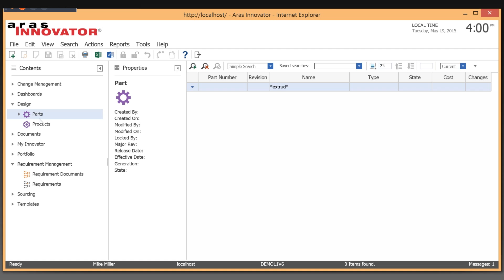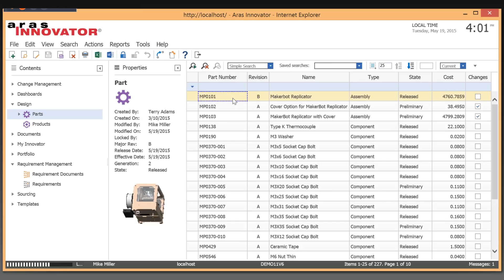Aras Requirements Management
In order to guide the development of new products and verify completion, a clear set of requirements is required. But in the case of complex or system products, especially those with long development cycles and high supply chain content, this can become challenging, potentially creating unexpected costs and delays.